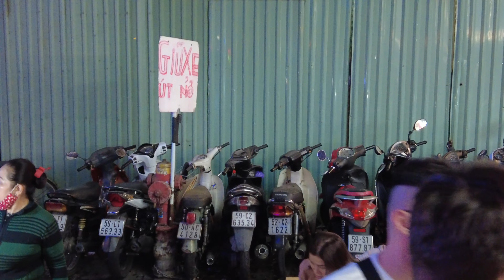PHỐ TÂY BÙI VIỆN TÂY TA ĂN NHẬU XẢ LÁNG SUỐT ĐÊM GIAO THỪA TỂT TÂY NEW YEAR EVE.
Tây, Ta ăn nhậu, khuấy động mừng năm mới 2023. Hy vọng 1 năm bình an, sung túc cho mọi người.